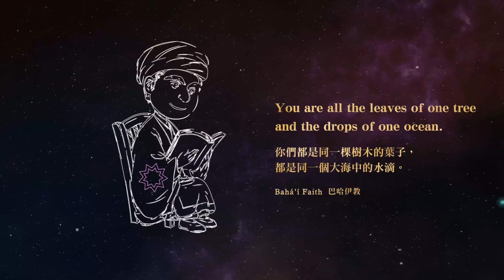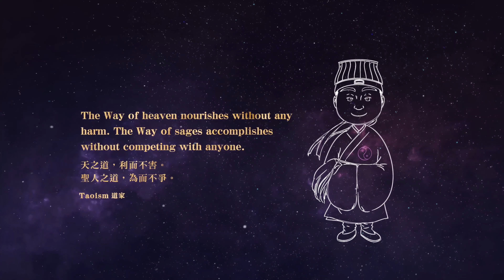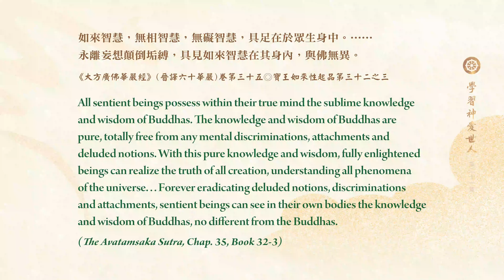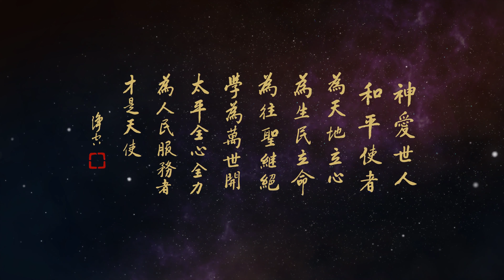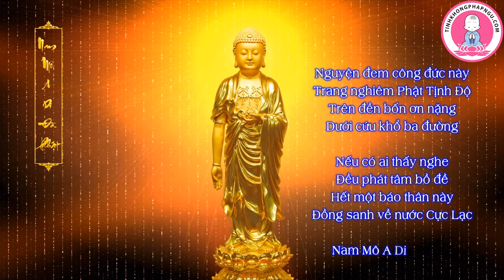Học Tập Thần Ái Thế Nhân tập 21 / 23 - Lão Pháp Sư Tịnh Không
Tại Hội Hữu Nghị Tịnh Không thuộc Tổ chức Giáo dục, Khoa học và Văn hóa Liên Hiệp Quốc.